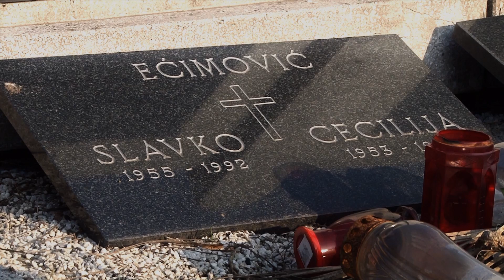PRIJEDORSKA POLJA SMRTI TRAILER 5-DOKUMENTARNI FILM AVDE HUSEINOVIĆA